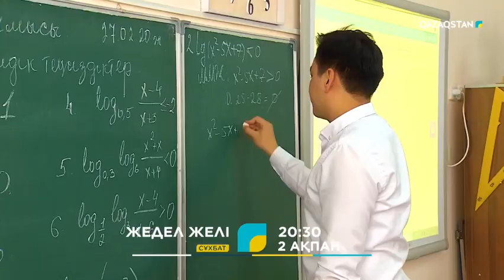Жедел желі. 2ақпан. Ұлттық арнада